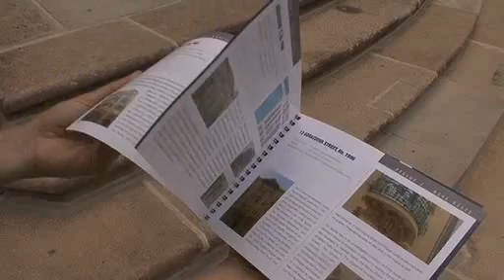Padesát nejzajímavějších památek do kapsy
Praha - Pět desítek nejzajímavějších památek se ocitlo v česko-anglické publikaci určené pro veřejnost a turisty.Vydal ji pražský magistrát, který na jejich opravu v posledních pěti letech dal celkem půl miliardy korun. Peníze posloužily především na opravu fasád, oken, vstupních portálů nebo střech památek. Zájemci brožury naleznou v informačních centrech.